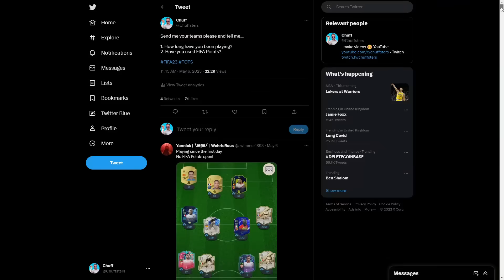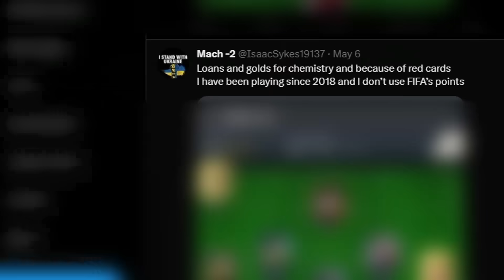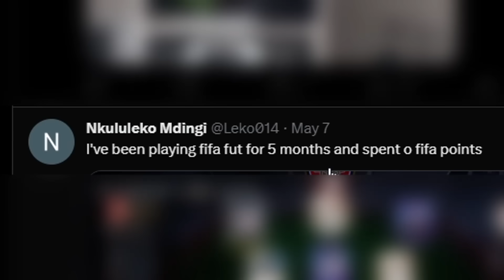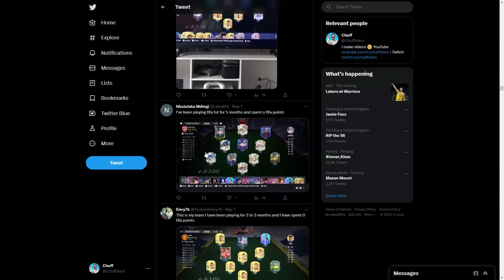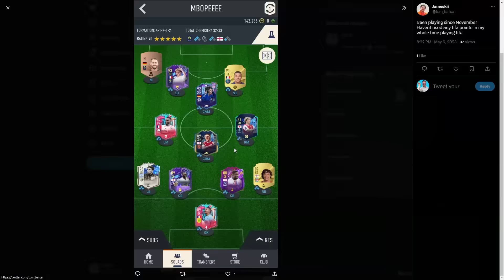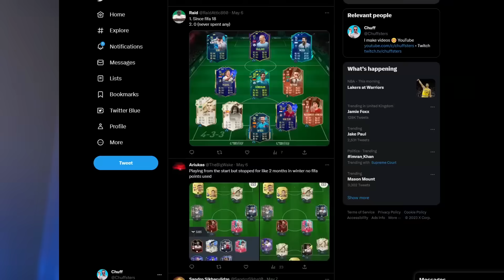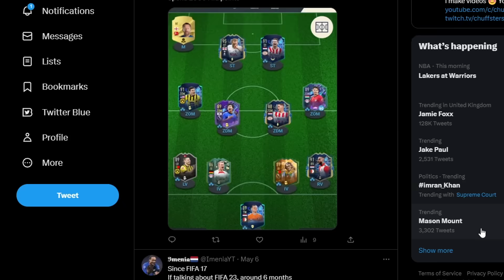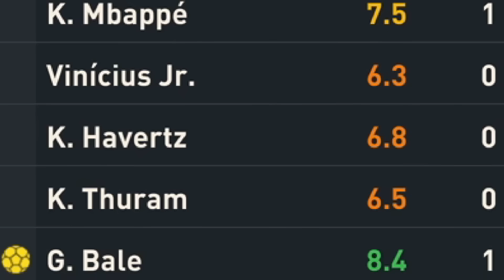Your Teams Decide My Team - TOTS Edition